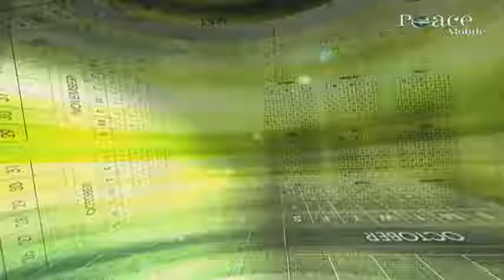26 Da'wah to Non Muslims during the month of Ramadaan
26 Da'wah to Non Muslims during the month of Ramadaan